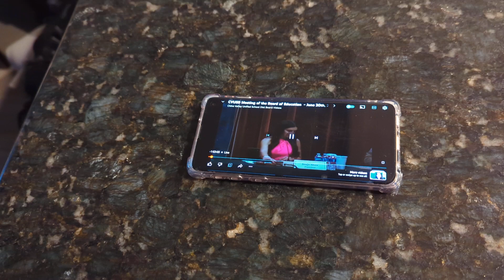My Wife's Approved!